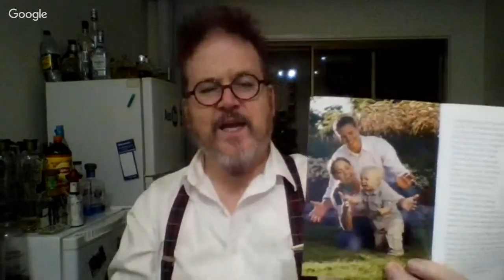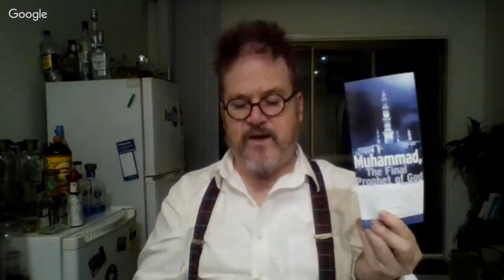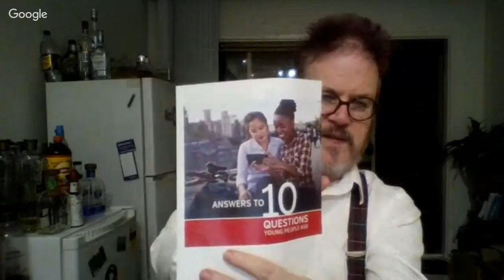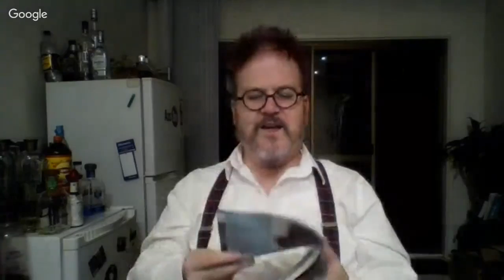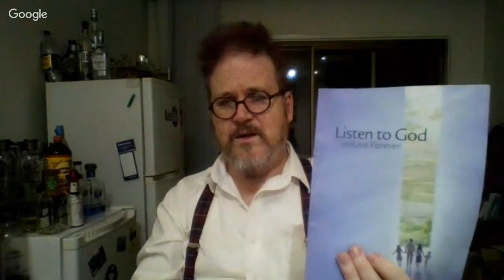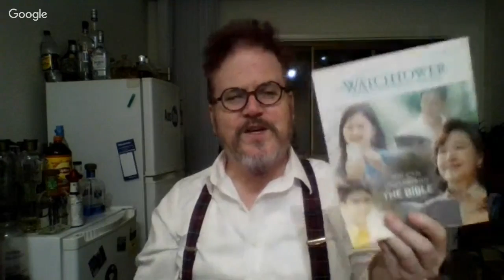LIVE huge mailbag opening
Got some fun packages to open tonight on my live stream!

There are really cheap shirts here that's still pretty good quality (and you can customise them!)